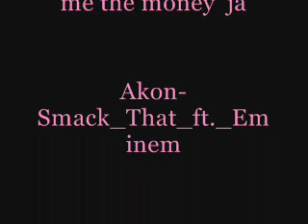True mäxwäx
TRUuuuu roll